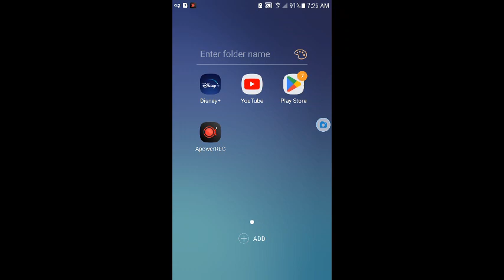the first time of me playing snack bar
the first time we playing snack bar apparently my footage I kept pressing a button and like when I press the button it kept ending my footage and things were very weird as also and posting two videos at once